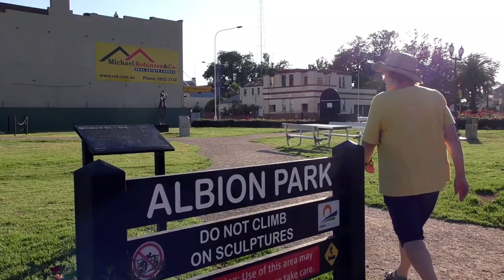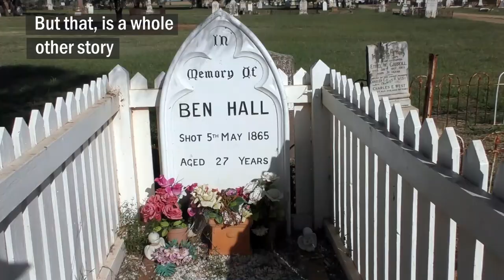Forbes NSW: Awesome sculpture trail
🚙 WHAT:  Road trip.
📍 WHERE: Forbes NSW, on the Lachlan River, 380km west of Sydney.
❓❓ WHY: To check out the Sculpture Down the Lachlan art project and explore an historic gold rush town.
📆 WHEN: Last week of Spring  ⌚Time: You will need to spend a couple of days to exlore the town and regon (and of course allow time to get there).
🍔🥗🍰WHERE WE ATE: The Vandenberg Hotel, The Bakehouse, Sweet Three By The Lake
🔍 FIND OUT MORE: Could the Forbes sculpture trail become an inland rival to Sculpture by the Sea?
🔜📹 COMING SOON: Keep an eye out for our next video - In the footsteps of bushranger Ben Hall.